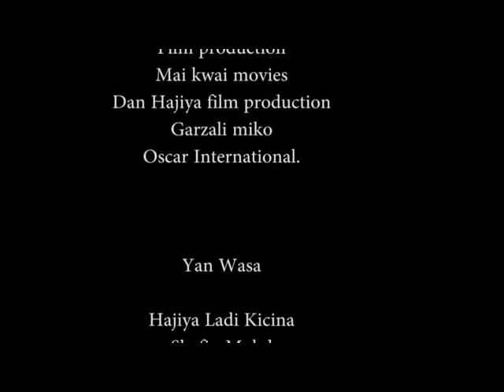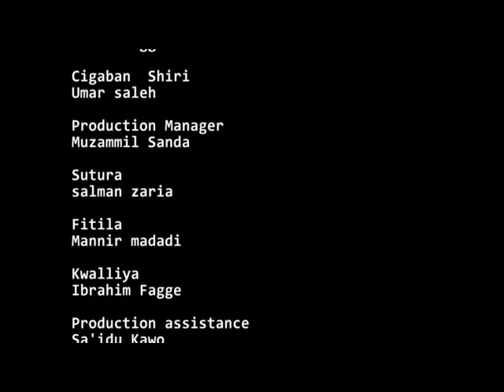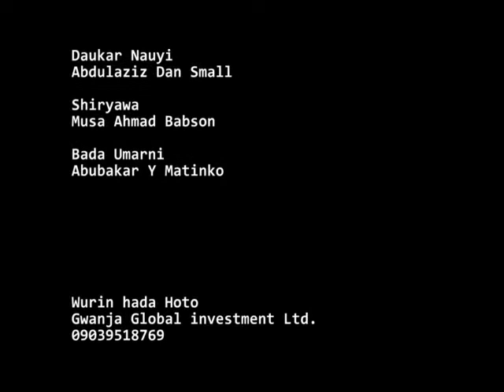GOYON KAKA EPISODE 9 LATEST HAUSA MOVIE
starzone concept.